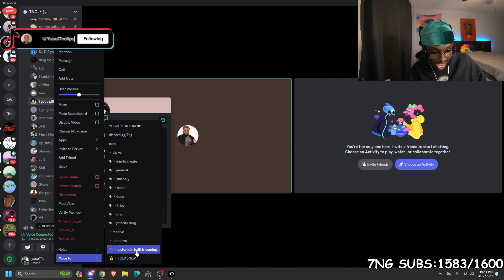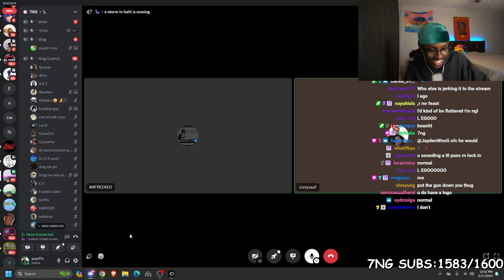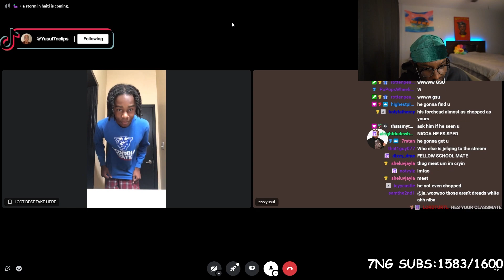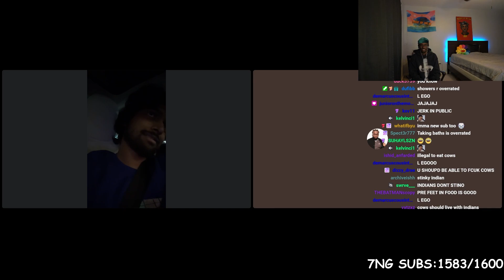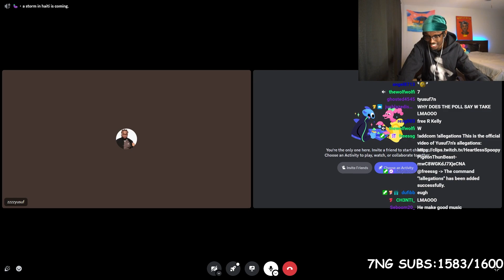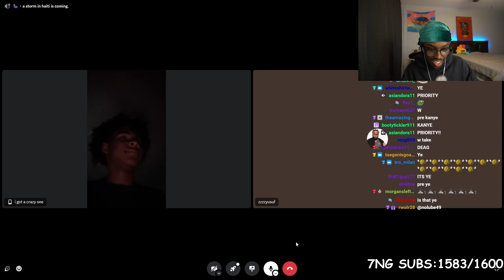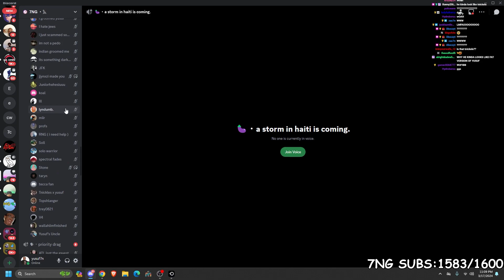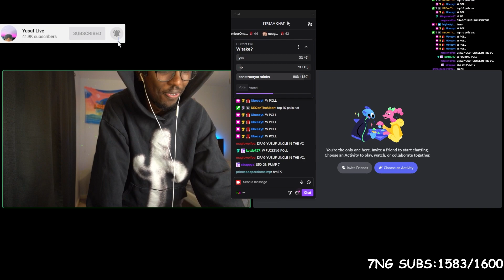Asking Viewer's For Their Hot Takes Was A TERRIBLE Idea..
In this video Yusuf7n asks his viewers for their hot takes!